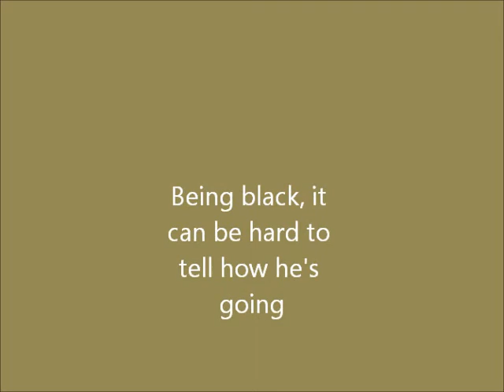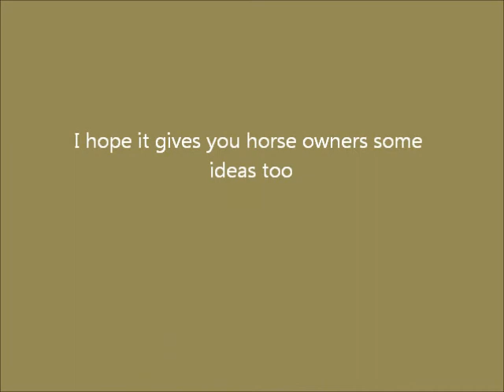'Cartoon' Fell Pony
Rehabilitation of Fell Pony Quarryhouse Drifter after laminitis. Drifter is doing gentle exercise now, approximately seven months after laminitis affected all four feet. Mostly walking, some trotting and some cantering.

The improvement in him has been dramatic but it is quite difficult to see just how he is moving or improving at any point in time. That was until I discovered this cartoon style effect in windows movie maker. The technique reveals muscle movement that would not be possible to see ordinarily.